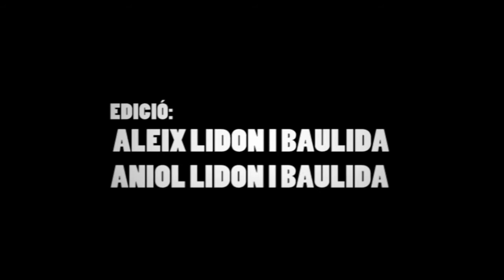UNICAT10 AleixLidon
Awsome trial video from Aleix Lidon y Baulida in Spain 2010